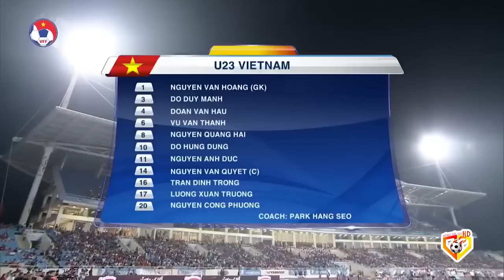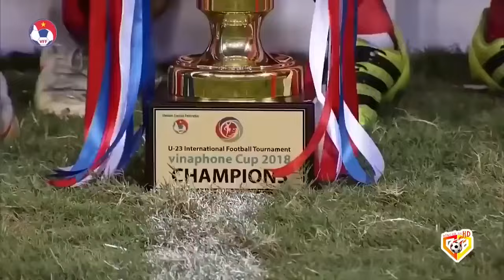🔴Việt Nam - Uzbekistan | Chiến Hạm Văn Đức Khiến Đương Kim Vô Địch Hít Khói Thê Thảm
🔴Việt Nam - Uzbekistan | Chiến Hạm Văn Đức Khiến Đương Kim Vô Địch Hít Khói